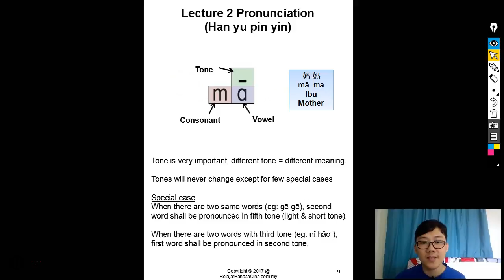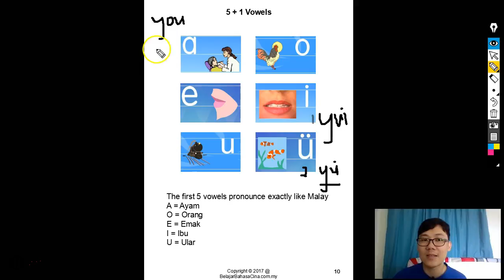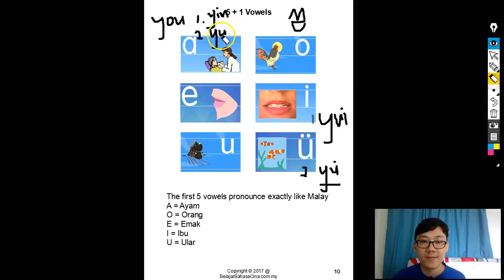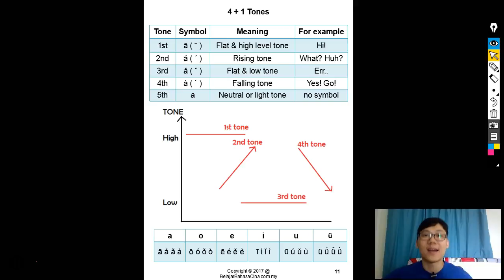How to Pronounce Chinese Vowels and Tones accurately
Section 1: Introduction
Lecture  1: Overview
Lecture  2: Pronunication
Lecture  3: Sentence structure
Exercise 1:
Section 2: Vocabulary
Lecture  4: Greeting
Lecture  5: Pronoun
Lecture  6: Self - introduction
Exercise 2:
Section 3: Self-introduction
Lecture  7: Power words
Lecture  8: Conjunctions
Lecture  9: Questions
Exercise 3:
Section 4: Numbers
Lecture 10: Numbers
Lecture 11: Time
Lecture 12: Money
Exercise 4:
Section 5: Calendar
Lecture 13: Date
Lecture 14: Calendar
Lecture 15: Festival
Exercise 5:
Section 6: Activities
Lecture 16: Verb
Lecture 17: Hobby
Exercise 6:
Section 7: Adjective
Lecture 18: Adjective
Lecture 19: Mood
Exercise 7:
Section 8: People
Lecture 20: Family members
Lecture 21: Friends
Exercise 8:
Section 9: Restaurant
Lecture 22: Food
Lecture 23: Beverage
Lecture 24: Utensil
Lecture 25: Taste
Exercise 9:
Section 10: Things
Lecture  26: Colour
Lecture  27: Things at home
Exercise 10:
Section 11: Shopping
Lecture  28: Shopping centre
Lecture  29: Bargain
Exercise 11:
Section 12: Travelling
Lecture  30: Transportation
Lecture  31: Direction
Lecture  32: Travelling
Exercise 12:
Section 13: Places
Lecture  33: Country
Lecture  34: Place
Exercise 13:
Section 14: Workplace
Lecture  35: Occupation
Lecture  36: Interview
Lecture  37: Colleague
Exercise 14:
Section 15: Business
Lecture 38: Trade
Lecture 39: Finance
Exercise 15:
You can Speak Mandarin in 60 hours!